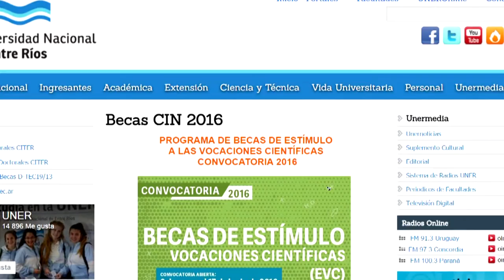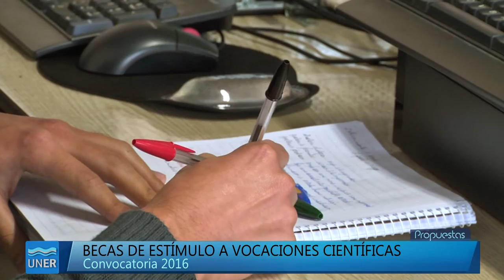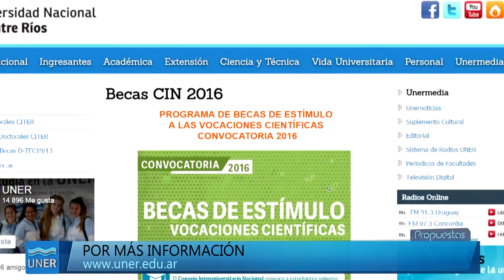Convocatoria a Becas CIN 2016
El Consejo Interuniversitario Nacional convoca a estudiantes universitarios de grado que deseen iniciar su formación en investigación en el marco de proyectos de investigación acreditados que se desarrollen en el ámbito de las instituciones universitarias públicas. Sobre este tema se explayó el Secretario de Ciencia y Técnica de la UNER, Francisco Cacik.